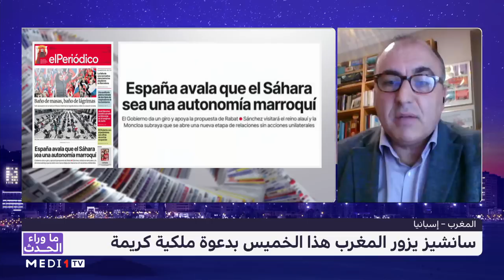ما_وراء_الحدث.. حقبة جديدة بين الرباط ومدريد